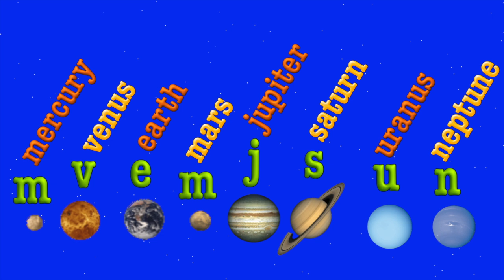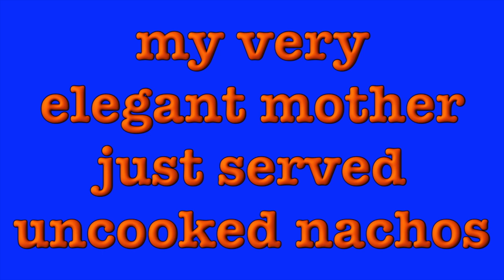Planet Song- Names of the Planets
Here's a version of my original planet song for those of you who requested one without the 'evil mother.' Although, of course it was used to amuse, this version has an 'elegant mother' instead.
Hope you enjoy. Mr. R.
LYRICS:
Well, I know there are 8 planets,
But which comes first and last?
I need a little planet trick,
To help me learn them fast!

My Very Elegant Mother,
Just served uncooked nachos!
And we don't want to eat them,
They're cold like grandpa's toes!
And that's the order of the planets,
This is how they go...

Mercury and Venus,
Our Mother Earth then Mars,
Jupiter and Saturn,
They're gas giants in the stars!
Uranus and there's Neptune
And now you've said them all,
Well Pluto used to be a planet,
Now it's way too small...

The first letter of each word in the sentence,
Are the same as the first letters of the planets in our solar system-

Mercury and Venus,
Mother Earth and Mars,
Jupiter and Saturn,
Now you've said them all,

And now it's red like Rudolph's,
Like Rudolph's when it snows!

That is how they go!